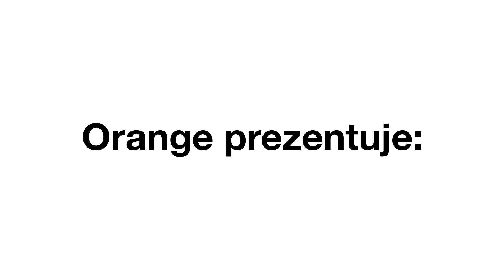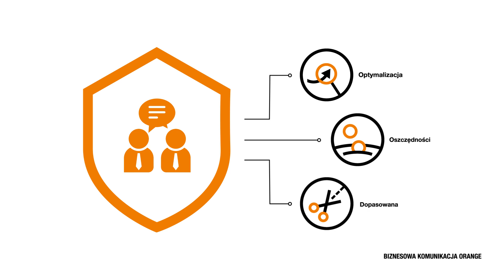Biznesowa Komunikacja Orange - nowe możliwości komunikacji w firmie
Odkryj wyjątkowe możliwości, jakie daje połączenie transmisji wideo i funkcji czatu z tradycyjnymi połączeniami głosowymi.